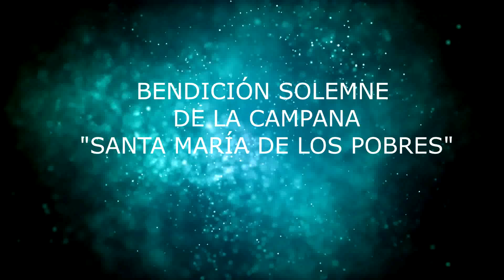BENDICIÓN SOLEMNE DE LA CAMPANA "SANTA MARÍA DE LOS POBRES"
Bendición Solemne de la Campana "Santa María de los Pobres" por Mons. Salvador Rangel Mendoza, Obispo de la Diócesis de Chilpancingo_Chilapa. 24 de diciembre de 2017.